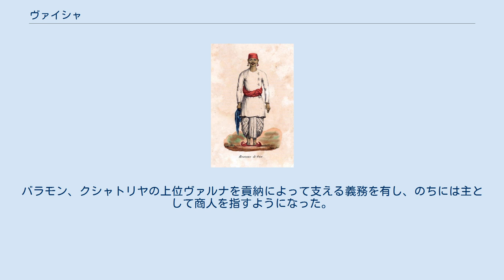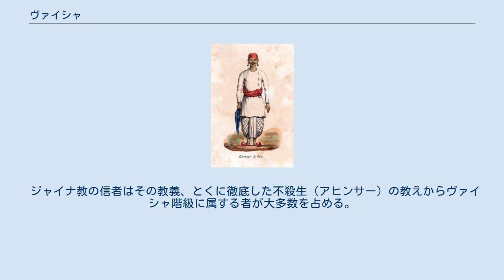ヴァイシャ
ゴアの商人（1800年） ヴァイシャ（वैश्य、vaiśya、吠舎）はインドのヴァルナ制度で第3の庶民階級のことである。
 紀元前2世紀から紀元後2世紀にかけて成立したとされる『マヌ法典』では、農業、牧畜、商業に従事することが義務づけられている。
「ヴァイシャ」という語は、前期ヴェーダ時代（紀元前1500年頃－紀元前1000年頃）にアーリヤ人の氏族、部族を意味した「ヴィシュ」に由来するといわれている。
バラモン、クシャトリヤの上位ヴァルナを貢納によって支える義務を有し、のちには主として商人を指すようになった。
 土着金融機関のほとんどは、幾世紀もヴァイシャにより世襲されてきた。
それは口伝と実践で継承されてきた。
経営の実態は多岐にわたる。
完全に銀行業務を担うもの、商業と兼業するもの、預金を公衆から受け入れるものと決まったカーストに限定するもの、手形等資金の移動手段において古いものと近代的なもの、実にさまざまである。
ヴァイシャが支えてきたインド固有の金融制度は、インド準備銀行の設立と外国銀行の進出を阻んだ。
イギリス政府はヴァイシャ金融の手形に高額の印紙税を課すなどして彼らを弱体化させてゆき、土着金融は戦後も衰退していった。
 後期ヴェーダ時代（紀元前1000年頃－紀元前600年頃）に部族内部において階層分化が進み、司祭者（バラモン）と王侯・武士（クシャトリヤ）の2つのヴァルナが成立すると、農業、牧畜、商業を営んでいた部族の庶民はヴァイシャとして位置づけられた。
しかし、第4ヴァルナのシュードラとは異なり、「再生族」（ドヴィジャ）の一員に位置づけられた。
 リグ・ヴェーダの創造讃歌『プルシャ・スークタ（原人の歌）』(en)は、4つのヴァルナ（社会的身分）が生まれた由来を問い、その答えのなかで次のように説明している。
 「ヴァルナ」の原義は「色」であり、上位からそれぞれ白、赤、黄、黒の4色である。
すなわち、ヴァイシャ階級は色としては黄色で示される。
 『マヌ法典』にしたがえば、バラモンはヴェーダを学び、これを教え、また、神々への祭祀をおこなわなければならない。
クシャトリヤ（ラージャニヤ）は人びとを守り、そしてヴェーダを学ばなければならない。
ヴァイシャは牛を飼い、土を耕し、商業を営み、金銭を扱い、そして、やはりヴェーダを学ばなければならない。
このように、ヴァイシャはヴェーダの祭式に参加する資格を与えられており、8歳から12歳にかけてヴァイシャを含む上位3階級の男子は、その階級の一員になったことを示す聖なる紐をかけられる儀式に参加する。
これによって彼らは幼年時代を終え、「学生」の生活にはいる。
しかし、シュードラは他の3階級に仕えることを本分としており、ヴェーダを学ぶことは許されていない「一生族」（エーカジャ）である。
なお、農業は、すべての階級やジャーティに開かれている活動とされている。
 後世、農業、牧畜に従事する庶民がシュードラとみなされるようになってくると、ヴァイシャはおもに商人（金融業ふくむ）階級をさす語となり、現代では、商人カーストに属する多くがヴァイシャに属している。
ヴァイシャはしたがって、ヴァルナの序列としては3番目であるが、経済力のある者が多く、ヴァルナ全体としても富裕である。
 ジャイナ教の信者はその教義、とくに徹底した不殺生（アヒンサー）の教えからヴァイシャ階級に属する者が大多数を占める。
 ^ a b c 『南アジアを知る事典』（1992）p.79 ^ シュルバーグ（1973）p.39-40 ^ シュルバーグ（1973）p.136-137